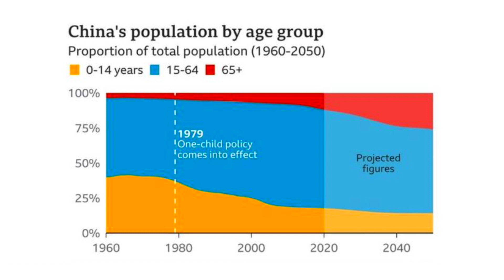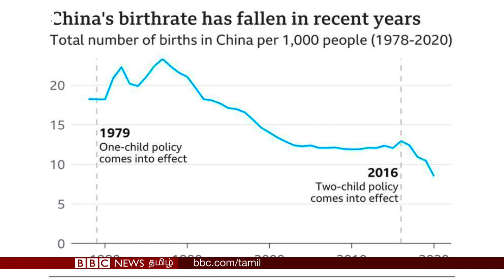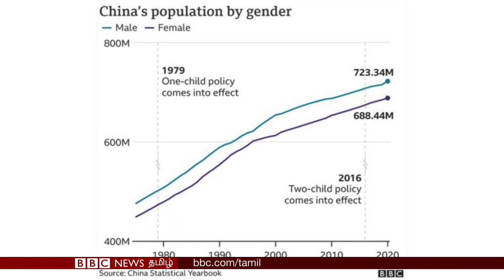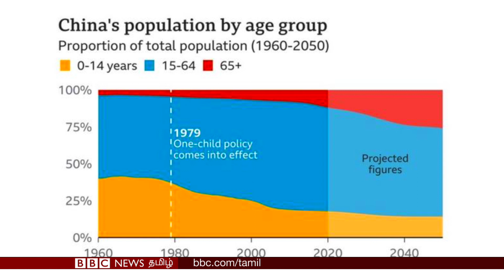China: திருமணத்திற்கு பெண் கிடைக்கவில்லை; Pregnancy க்கு பெண்கள் தயாராக இல்லை- அதிர்ச்சியில் அரசு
சீனாவில், ஒரு தசாப்தத்திற்கு ஒரு முறை மேற்கொள்ளப்படும் மக்கள் தொகை கணக்கெடுப்பின்படி, 1960களில் இருந்து பிறப்புகள் மிக அதிகமாக வீழ்ச்சியடைந்துள்ளது என்பதைப் காட்டுகிறது.